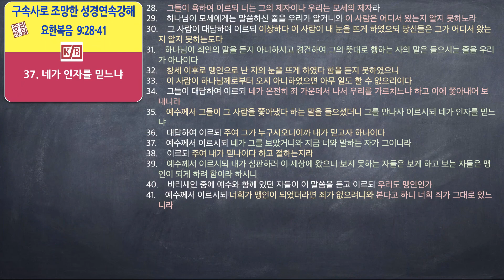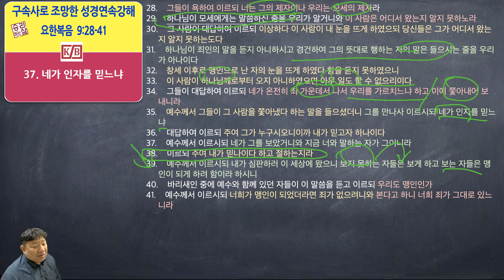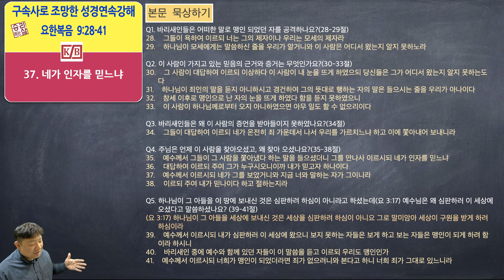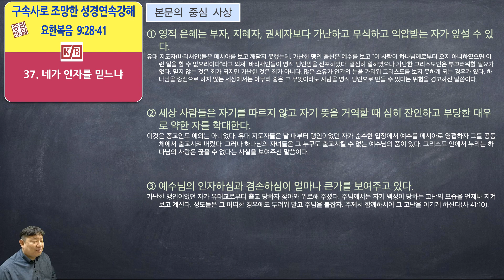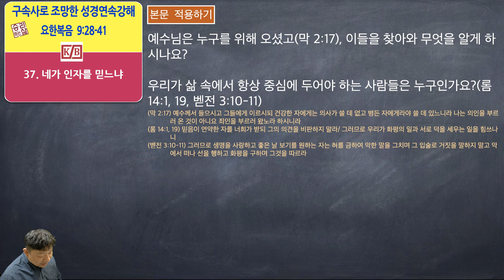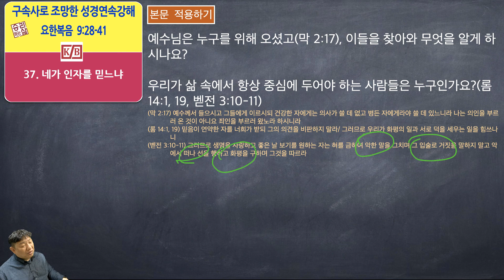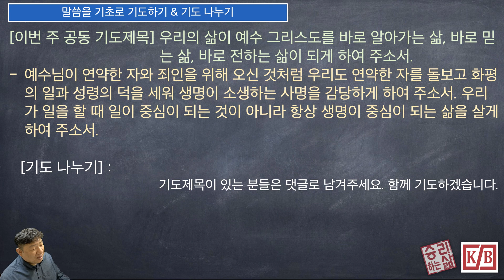[구속사로 조망한 성경연속강해] 요한복음 37 (요 9:28-41) [승리하는 삶]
네가 인자를 믿느냐_요 9:28-41
28.    그들이 욕하여 이르되 너는 그의 제자이나 우리는 모세의 제자라
29.    하나님이 모세에게는 말씀하신 줄을 우리가 알거니와 이 사람은 어디서 왔는지 알지 못하노라
30.    그 사람이 대답하여 이르되 이상하다 이 사람이 내 눈을 뜨게 하였으되 당신들은 그가 어디서 왔는지 알지 못하는도다
31.    하나님이 죄인의 말을 듣지 아니하시고 경건하여 그의 뜻대로 행하는 자의 말은 들으시는 줄을 우리가 아나이다
32.    창세 이후로 맹인으로 난 자의 눈을 뜨게 하였다 함을 듣지 못하였으니
33.    이 사람이 하나님께로부터 오지 아니하였으면 아무 일도 할 수 없으리이다
34.    그들이 대답하여 이르되 네가 온전히 죄 가운데서 나서 우리를 가르치느냐 하고 이에 쫓아내어 보내니라
35.    예수께서 그들이 그 사람을 쫓아냈다 하는 말을 들으셨더니 그를 만나사 이르시되 네가 인자를 믿느냐
36.    대답하여 이르되 주여 그가 누구시오니이까 내가 믿고자 하나이다
37.    예수께서 이르시되 네가 그를 보았거니와 지금 너와 말하는 자가 그이니라
38.    이르되 주여 내가 믿나이다 하고 절하는지라
39.    예수께서 이르시되 내가 심판하러 이 세상에 왔으니 보지 못하는 자들은 보게 하고 보는 자들은 맹인이 되게 하려 함이라 하시니
40.    바리새인 중에 예수와 함께 있던 자들이 이 말씀을 듣고 이르되 우리도 맹인인가
41.    예수께서 이르시되 너희가 맹인이 되었더라면 죄가 없으려니와 본다고 하니 너희 죄가 그대로 있느니라